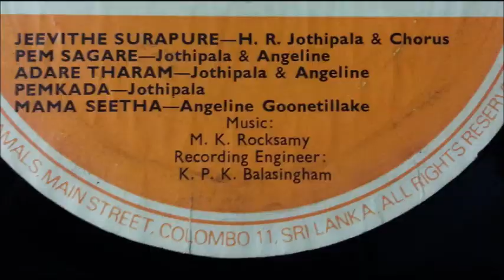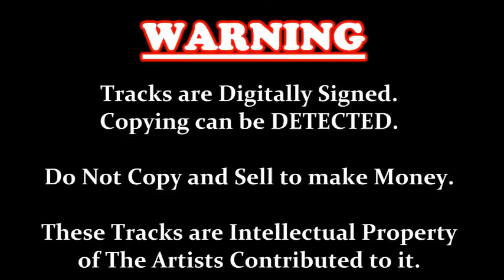Pemkada - Jothipala - Film APSARA 1978-09-01 (vinyl) vinyl.lk